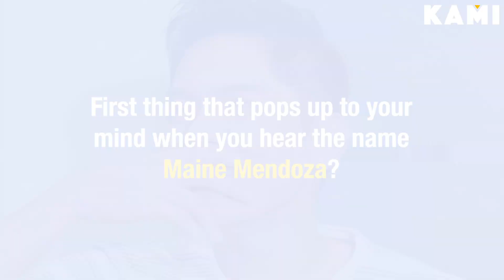Firsts And Lasts Game: Carlo Aquino's First Heartbreak Story | HumanMeter